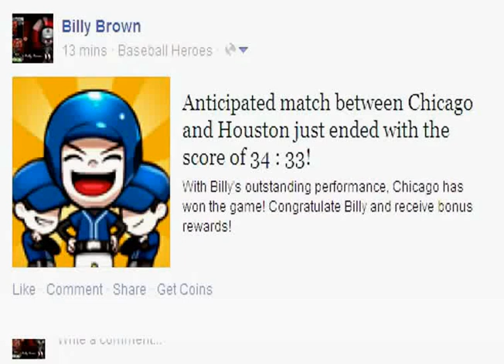Baseball Heroes Billy Brown